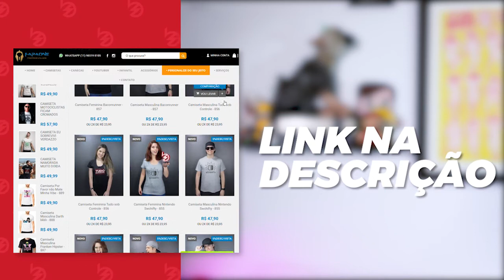👕GANHAMOS UMA LOJA DO BACONTÁSTICO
👕Compre com desconto à vista e FRETE GRÁTIS até 10 de fevereiro usando o código: BACONTASTICONAFARAONE

- NÃO CONHECE O BACONTÁSTICO? -
Olá!! Tudo bacon vocês?!
Somos amigos loucos por filmes, séries e games, como você! Tentamos produzir o tipo de conteúdo que queremos ver crescer no Youtube Brasil.  Não surfamos a tal "onda da zueira". Respeitamos você e todos os nossos seguidores, trazendo sempre opinião inteligente e conteúdo de qualidade pra crescer e fincar a bandeira do Bacon na internet.
Vamo com a gente? 🥓⚡️